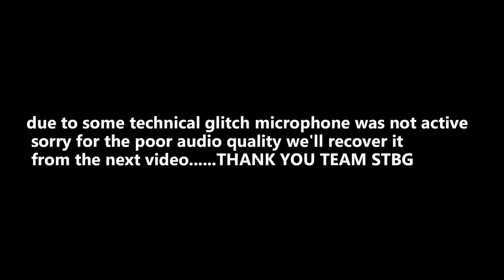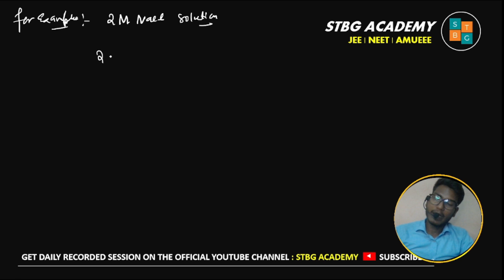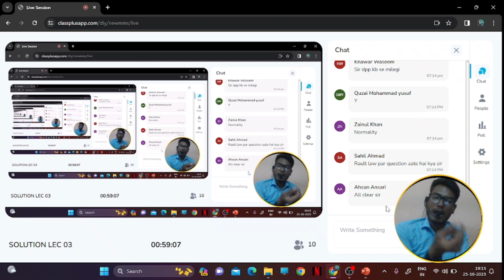SOLUTION L-3 | MOLE FRACTION & MOLARITY | JEE NEET AMUEEE 2024 | CHEMISTRY | SHUBHAM UPADHYAY